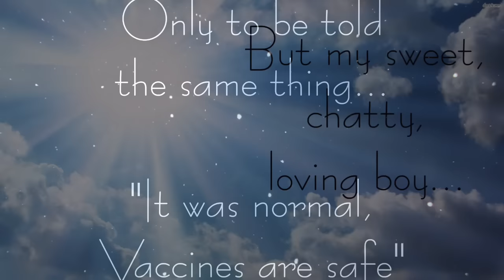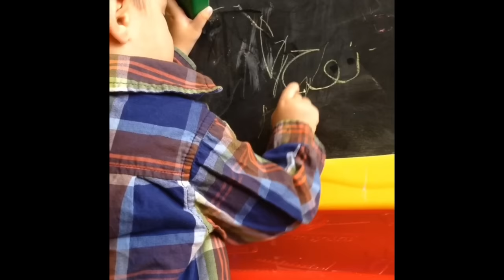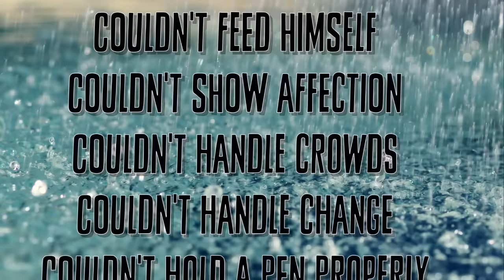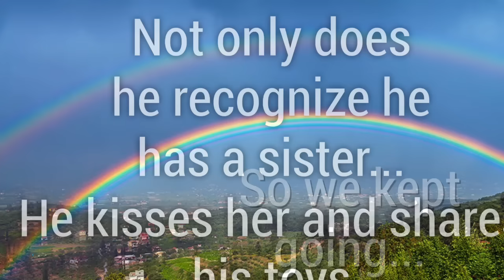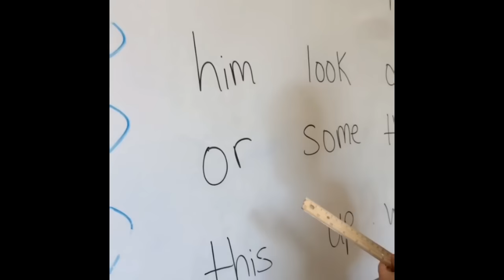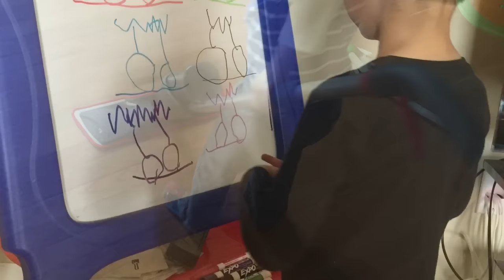My sons recovery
Biomedical healing through Andrew Cutler low chelation.